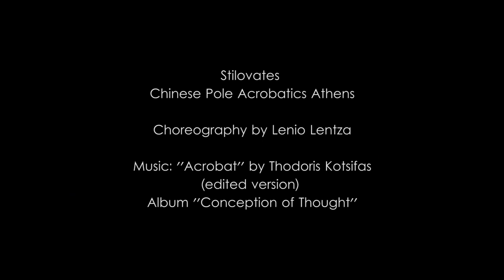Stilovates - Chinese Pole Music Video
Stilovates ft Thodoris Kotsifas
"Acrobat" (edited version)
Album "Conception of Thought"